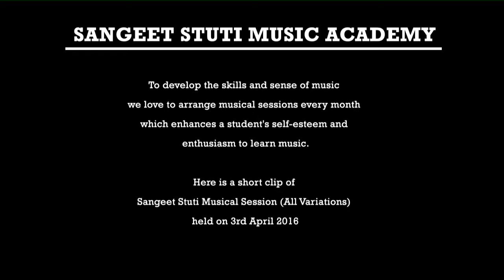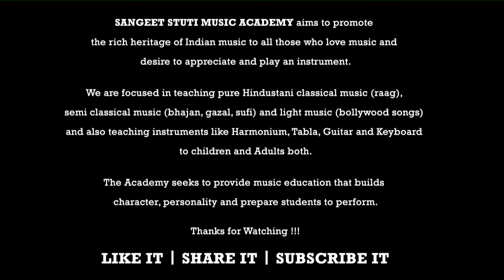Ajhun Na Aaye - Cheenam Batra